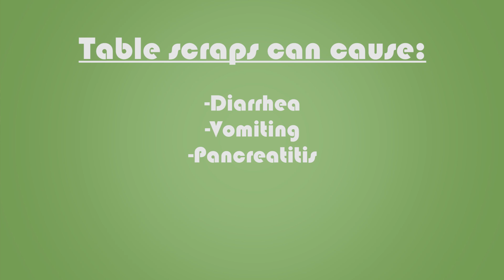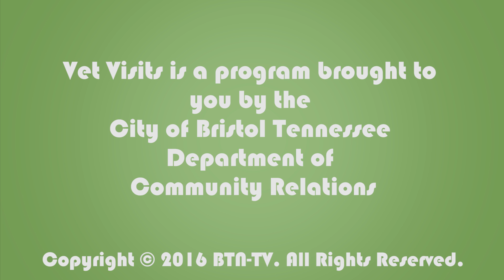Vet Visits EP 26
Dr. Allen From Jones Animal Hospital in Bristol Tennessee talks to BTN-TV about the dangers pets may face during the holidays ranging from food, poisonous plants, and obstructive toys. Dr. Allen gives us some tips on how to keep our pets safe during the holidays, giving everyones a happy and safe holiday.